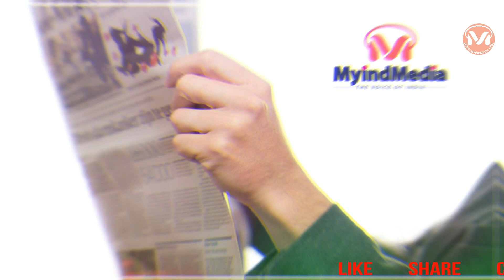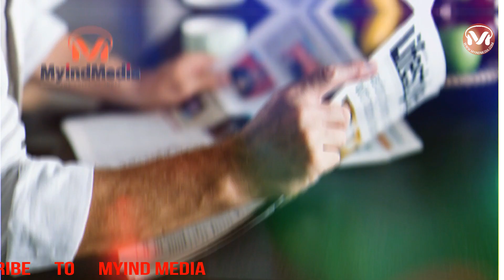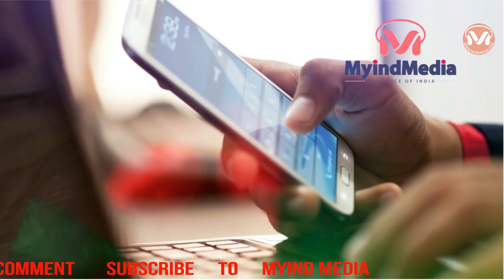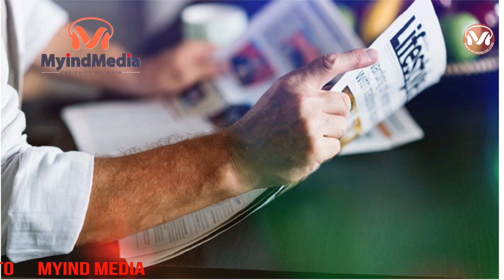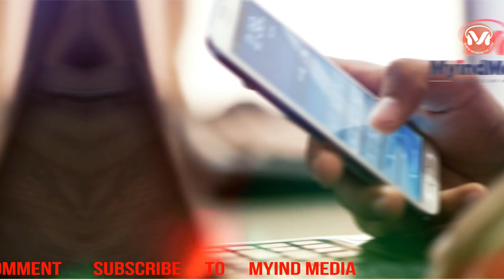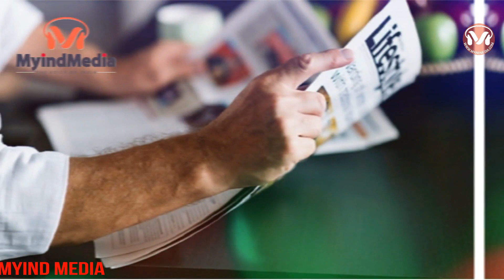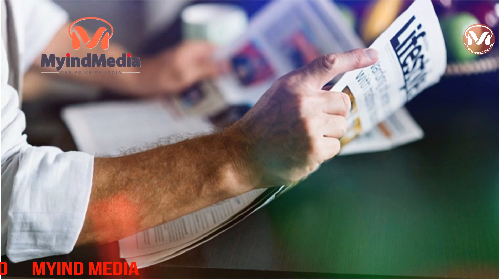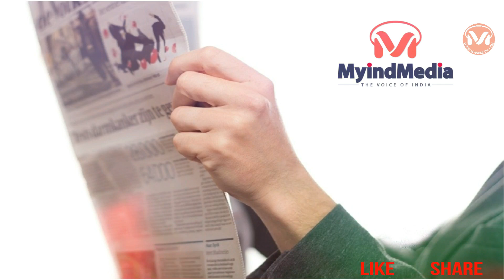సమకాలీన విశ్లేషణ Dec 20 2019 Citizenship Amendment Bill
ఈ వీడియో  లో అంశం ::
 1)పాకిస్తాన్ వాళ్ళు ఇండియన్స్ అవటానికి  ఆస్కారం ఉందా ..?
 2}CAB వల్ల ముస్లిమ్స్ కి నష్టమా ..లాభమా ..?
 3)Citizenship Amendment Bill

భారత పౌరసత్వ చట్టం మూలాలు 1950 లో వున్నాయి. ప్రస్తుత చట్టం అప్పటి దానికి వ్యతిరేకం కాదు.
What is Citizenship (Amendment) Act ?  సమకాలీన  విశ్లేషణ లో Myindmedia
The Citizenship (Amendment) Act has amended a law dating back to the 1950s in order to grant citizenship to persecuted Hindus, Sikhs, Buddhists, Jains, Christians and Parsis from Bangladesh, Afghanistan and Pakistan (all Muslim-majority nations).

People belonging to these communities will no longer be deported or jailed under the Foreigners Act of 1946 and the Passport (Entry into India) Act of 1920. December 31, 2014 is the cut-off date after which any person moving to India from these neighboring countries will be considered for citizenship.
సమకాలీన విశ్లేషణ  లేటెస్ట్ షోస్ కోసం క్రింద  లింక్స్ క్లిక్ చేయండి

మై ఇండ్ మీడియా లేటెస్ట్ షోస్ కోసం క్లిక్ చేయండి